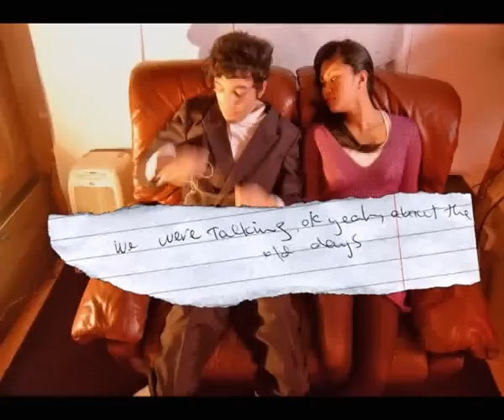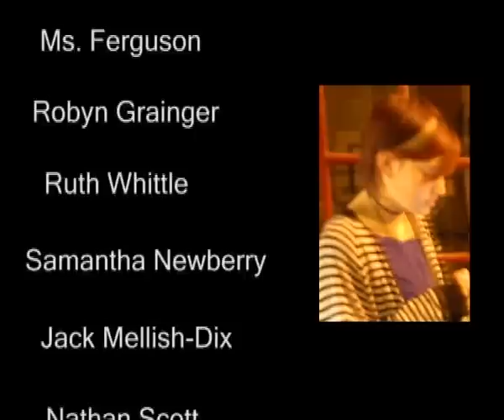Untitled.jpg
This is a short film made for my a-level art exam unit based on the theme 'boundaries'. The story is of a friendship/relationship and its constraints within modern society because of the sense of being and communication experienced through our technologically shrouded lives.

:D attributed to the early post-modernist futurist inspired sophistry of the early 90s whom familiarised and developed the pre-raphaelite post cubist movement, most of which were actually modernist post-renaissance impressionist who specialised in arte povera and abstract expressionism in the style of neo-dadaists and mr.men books.

would like to thank everyone involved and everyone i know because you may have, contrary to your awareness, inspired this movie. thanks, brap brap (where do we come from?!!) norf weezie, belgium and phillipino massive. :D

please comment i want some critique